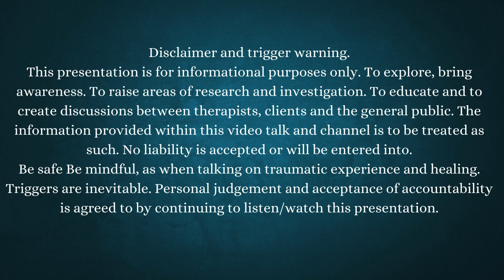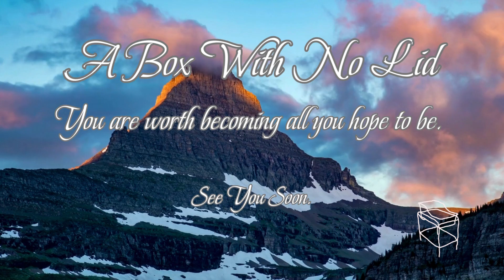A 16 The Fog, when what everyone else sees as good, for an adoptee is a reminder we are different.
So much of an adoptees life we keep to ourselves. We learn this as we adapt to live in our adoptive family.  An aspect of this is all that happens around us that reminds us that we are different. That we are not being raised with out biological family and that we must keep to ourselves otherwise we risk outcomes that make our lives even more challenging. This is never more the case when you look at triggers and reminders of the expectations of those who are raising us. Regardless of how good our relationship with them is. In this video I try to explain what and how triggers the aspects of “The Fog” that one day we will need to resolve and heal.